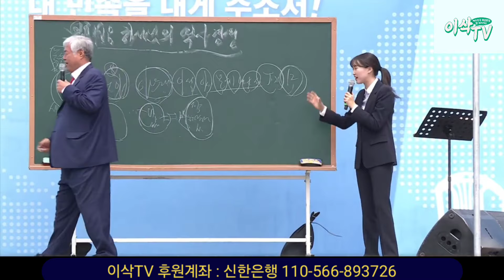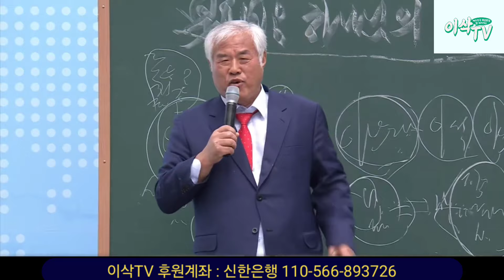[요약설교] 복음과 애국은 함께! 김준곤 목사의 명령